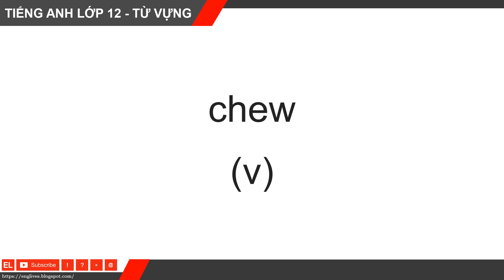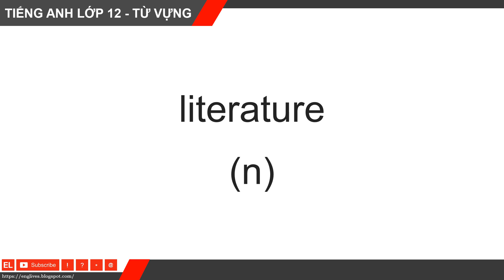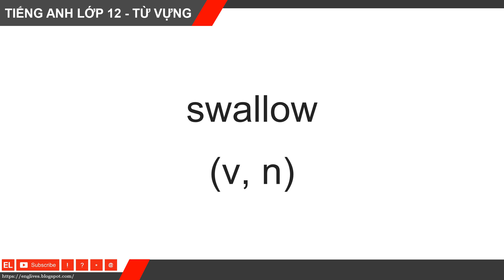Từ vựng tiếng Anh lớp 12 - Unit 11: Books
★ Free
★ Hỗ trợ phát âm.
★ Hỗ trợ dịch thuật.
★ Gợi ý giải bài tập.
Video hỗ trợ học tiếng Anh lớp 12.